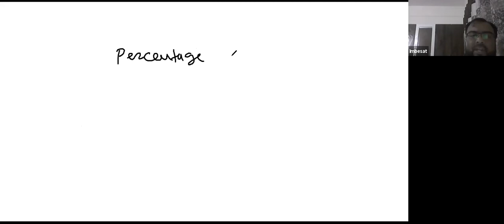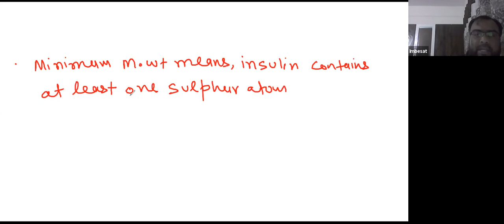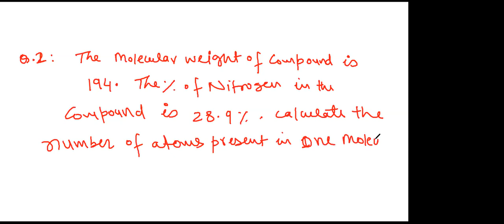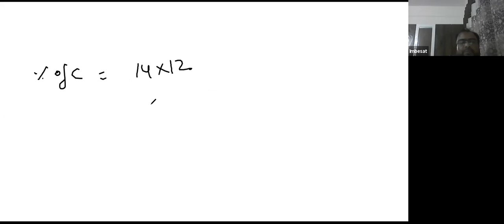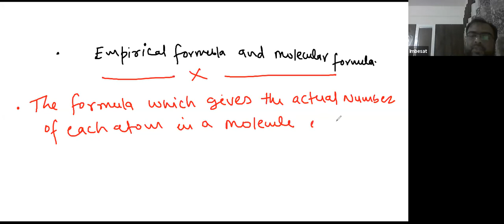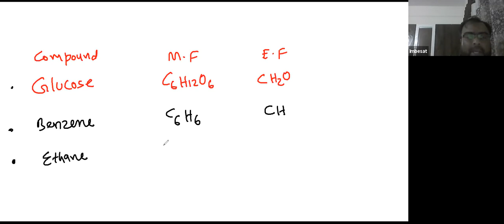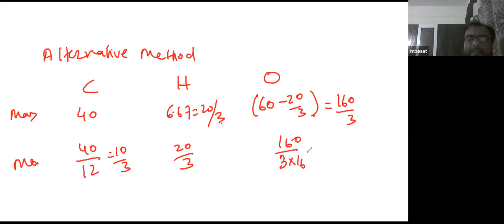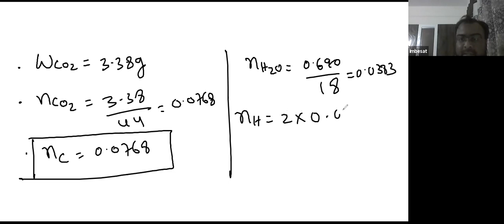Learnivio | Empirical Formula & Molecular Formula | Basic Concept | Lect 7 | Chemistry | 21-10-2020